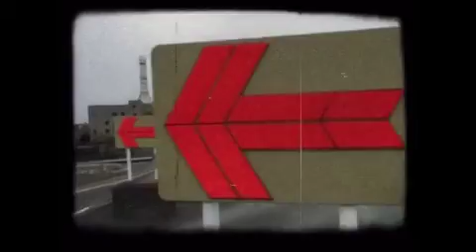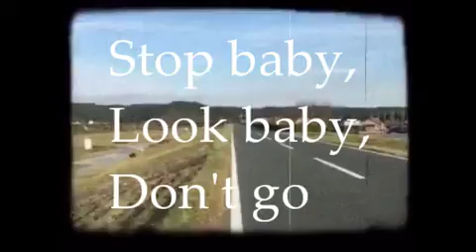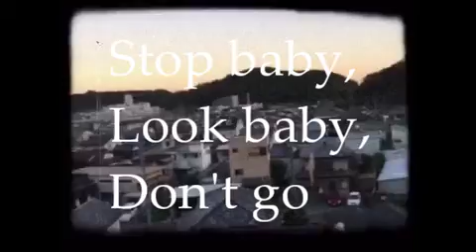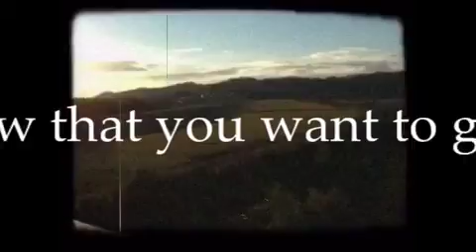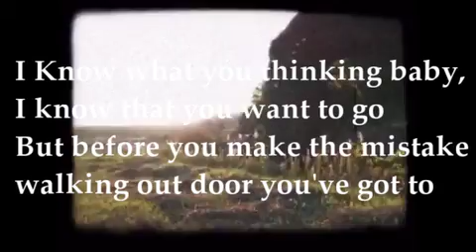【Mew】A DAY IN THE PARK【VOCALOIDカバー】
坂本龍一の「smoochy」より「A DAY IN THE PARK」をボーカロイドMewでカバーしました。曲構成は「snooty」収録のリミックス版を参考にしています。全体的には90年代風の音作りを目指しました。